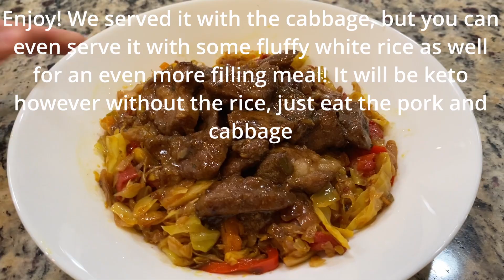DELICIOUS Braised Pork with Cabbage! Easy and Simple Dinner Recipes To Make #294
Hello everyone! I hope you're all doing well! Today we are making a delicious, quick, simple, and easy braised pork with some cabbage! This is such an awesome meal to make, and super enjoy if you're on keto especially! You can even enjoy this meal with fluffy, white rice if you're not on any sort of diet like the keto one!